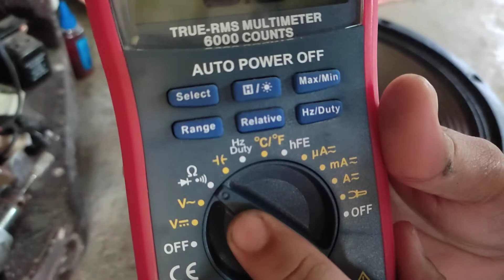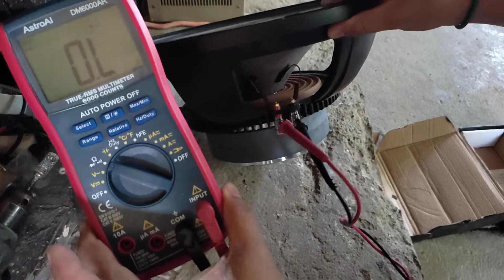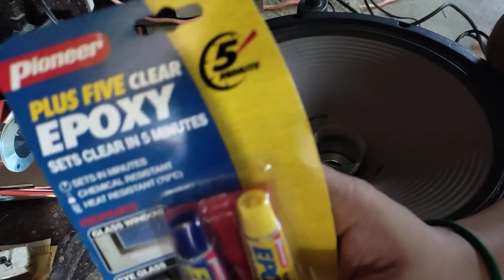crown jh157 change new voice coil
disclamer lang po di ako ganun kahusay sa pagoalit ng coil wala kasi malapit nagawa samin kaya ako nalang nagpalit ng coil ng mga speaker samin for share lang po maraming salamat